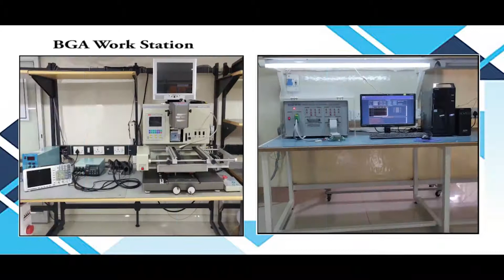Mitsubishi AA090ME01 Display Repairs